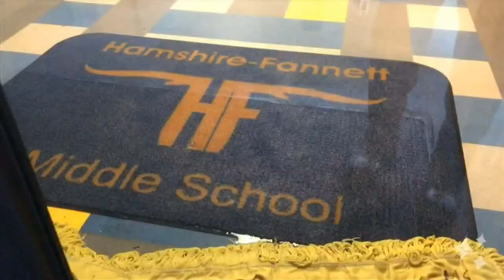Hamshire-Fannett middle school flooded in Imelda worse than during Harvey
The Hamshire-Fannett area was under several feet of water throughout this rain event.